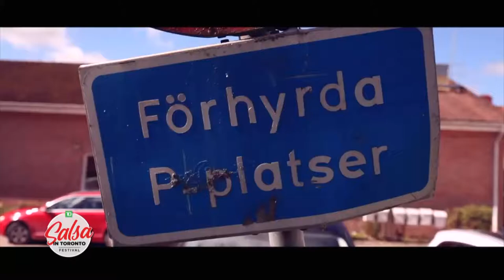Clandestinos Art (Part 3) | TD Salsa in Toronto Festival 2021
For Clandestinos Art’s third segment in the 2021 Virtual TD Salsa in Toronto Festival, this award-winning duo, Shalak Attack and Bruno Smoky, take us on a trip around the globe by showing us the many places they have painted beautiful murals!